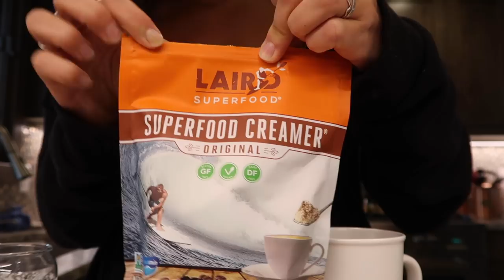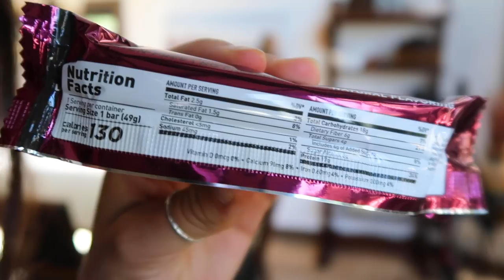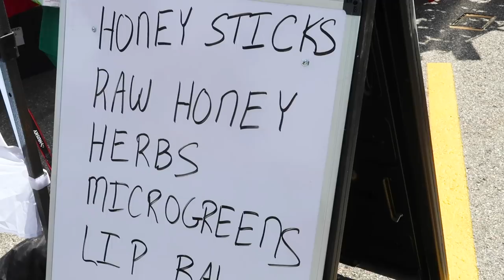TIPS FOR BEGINNERS "TO GET FIT" | Where to Start with the Gym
This one is alll about developing sustainable healthy habits to get you achieving your fitness goals and more! I hope it helps :) love you guys to all da stars!!!💫
SHOP BUILT BARS
TIME STAMPS
0:00 HelLeR HeLlEr
0:53 Let's Make Some Matchie
3:09 Today's Sponsor + Taste Test
5:00 My Watermelon Cutting Wizardry
6:30 Getting into the Tips
6:33 Just Start!
7:20 Educate Yourself
8:40 Energy Burst
9:52 Farmer's Market Stroll
11:23 Let Yourself Experiment
13:50 Focus on Machines & Floor Work
14:40 Learn How to Structure a Basic Lift
15:41 Create a Realistic Workout Split
17:37 Focus on Small Improvements First
18:36 I Just Couldn't Be Bothered
19:47 a suupwise hehe
SUPPORT CODES AND LINKS:
🦋RECENT UPLOADS🦋
WEEK OF WORKOUTS for a Fit Hourglass Physique EP. 3 | weights, functional training, hiking, warm ups